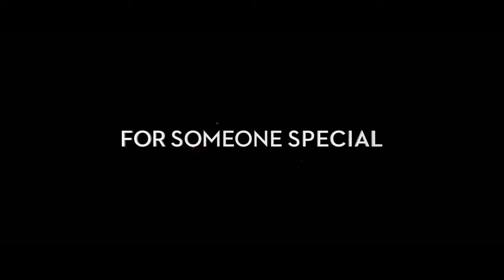Wonder Park 2019 trailer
Wonder-Park is an upcoming 2019 American-Spanish computer
animated adventure teen comedy film produced by Paramount Animation and Nickelodeon Movies, with Ilion Animation Studios handling animation.
Directed by David Feiss, Clare Kilner and Robert Iscove, the
film is set to star Brianna Denski, Matthew Broderick, Jennifer Garner,
Ken Hudson Campbell, Kenan Thompson, Ken Jeong, Mila Kunis, John
Oliver, Kath Soucie, David Cross and Norbert Leo Butz.
The film is set to be released on March 15, 2019 by Paramount Pictures.

Directed by David Feiss ,Clare Kilner,Robert Iscove
Produced by Josh Appelbaum André Nemec Kendra Haaland Don Hahn Jessica Bendinger
Screenplay by Josh Appelbaum André Nemec
Story by Robert Gordon Josh Appelbaum André Nemec
Starring Brianna Denski Matthew Broderick Jennifer Garner Kenan Thompson

Set in the late-1990s, a young imaginative girl named June (Brianna
Denski) spent her childhood days constructing an amusement park filled
with fantastical rides and inhabited by talking animals called
with her mother (Jennifer Garner) and her friends. After growing up, she
lost her sense of imagination and wonder, until she finds the real
Wonderland in the woods. She needs to team up with the animals to stop
the destruction of Wonderland by Chimpanzombies and bring it back to
life.

Brianna-Denski as June Baily, an orphaned optimistic, imaginative girl
Sofia-Mali as Young June
Ken Hudson Campbell as Boomer, a narcoleptic blue bear who
welcomes the visitors to Wonderland
Jennifer Garner as June's Mom
Matthew Broderick as June's Dad

Voice cast : Ken Jeong, Mila Kunis, John Oliver, Kath Soucie,David Cross, Ken Hudson,Campbell,Norbert Leo, Butz,Kevin Chamberlin
Cinematography Juan-García-Gonzalez
Edited by Edie Ichioka
Production company :Paramount
Animation :Nickelodeon Movies ,Ilion Animation Studios
Country United States Spain
Language English

"Kenan Thompson as Gus, a beaver who is Cooper's best friend
Ken Jeong as Cooper, a beaver who is Gus's best friend
Mila Kunis as Greta, a warthog who is Steve's love interest
John Oliver as Steve, a porcupine who is the safety officer of
Wonderland
Oev Michael Urbas as
Norbert Leo Butz as Peanut, a chimpanzee who acts as Wonderland's
mascot and ride creator
Kevin Chamberlin as Uncle
Kate McGregor-Stewart as Aunt# Albertine
Kath Soucie as Bus Counselor
David Cross
Richard Kind
Daran Norris as Principal

Production on Wonder Park commenced in September 2014.In June
2015, it was revealed that Spain's Ilion Animation Studios would produce
the fully animated 3D film. In November 2015, Paramount Animation
officially announced the project originally titled Amusement Park, with
animator Dylan Brown helming.The voices in the film would be
provided by Matthew Broderick, Jennifer Garner, Ken Hudson Campbell
(originally Jeffrey Tambor),Kenan Thompson, Ken Jeong, Mila Kunis,
and John Oliver.
In January 2018, it was reported that director Brown was fired from the
production by Paramount Pictures following an investigation into
complaints of "inappropriate and unwanted conduct". No replacement as
the film's director was announced at that time. David Feiss, Clare Kilner
and Robert Iscove were later announced as Brown's replacement. In
April 2018, the title of the film was changed from Amusement Park to
Wonder Park.
Wonder Park is expected to be released on March 15, 2019, by Paramount
Pictures in 3D. The film was originally going to be released on March
22, 2019.In January 2017, it was moved up from its original release date of March 22, 2019 to July 13, 2018. A few months later, it was pushed back from July 13, 2018 to August 10, 2018, and by August 2017, it was pushed back for a final time from August 10, 2018 to March 15, 2019.
On July 9, 2018, the first teaser trailer was released, and it was screened theatrically with Hotel Transylvania 3: Summer Vacation, Christopher Robin and Instant Family. The first official poster was released on October 30,2018. The second trailer was released two weeks later on November 14, was screened theatrically with Ralph Breaks the Internet and it featured the song "Go Big or Go Home" by American Authors. The second official poster was released on December 6.

Release Television series
Prior to the movie's release, Paramount Animation has announced that a TV series based on the film will debut in 2019 on Nickelodeon after the film's theatrical release, making it the third animated film from Nickelodeon Movies to have a TV series spun-off from the film after Jimmy Neutron: Boy Genius and Barnyard, also making it the first animated film from Paramount Animation to have a TV series spun-off from the film.